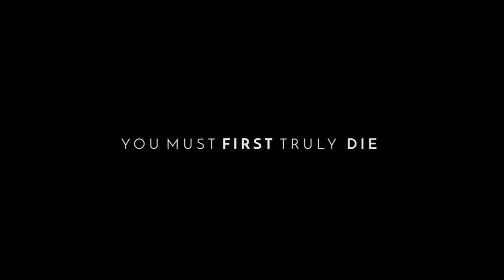Dance With Dirt // 25.11.07 - 25.11.16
Dear friends,

It's been nine years since we started Dance With Dirt, oh yes, it's been that long! Back then and throughout the years we have always been fully committed to our intertwined and common goal - to create music that makes us feel something real and true, and if we could make your foot and heart tap along too, we would be overly thrilled to have accomplished that! But, wow we feel the time has come to give the dancing part of our name some rest, and therefore let the band 'Rest In Dirt' as it is. We're the best of friends, and everyone is happy about the decision.

If you feel like joining us one last time, we would love your attendance and support on our very last tour, 'Final Wave Tour', named after the ending part of our latest and final album, 'Marathon'.

// FINAL WAVE TOUR //

All of our love goes out to you all for supporting us, our friends and families - we will end this with a title from one of our old EP's:
'Goodbye buzz, it's been a helluva ride'.

Mikkel, Jonathan, Magnus & Kristoffer
Dance With Dirt